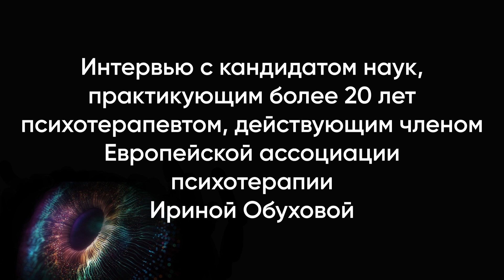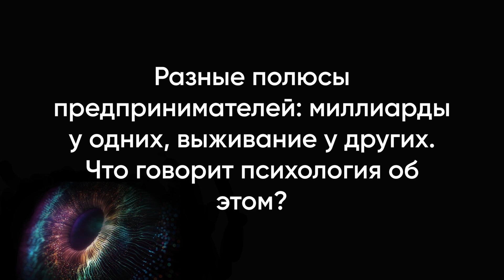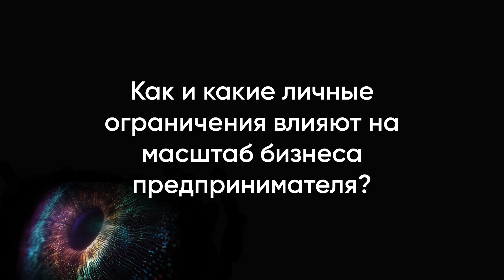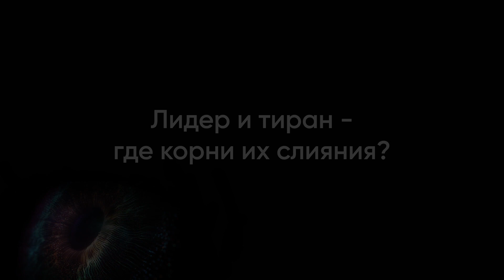Психология предпринимателя. Кризисы, личные ограничения и лидерство. | ЧАСТЬ 1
В первой части поговорим о личных ограничениях в бизнесе, лидерах и тиранах, кризисе среднего возраста у предпринимателей, и еще о многом другом.